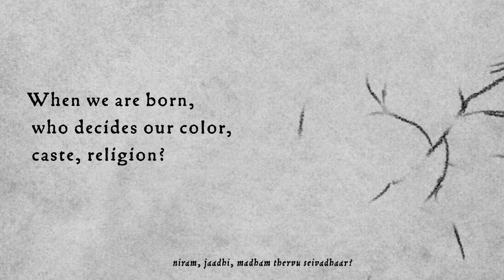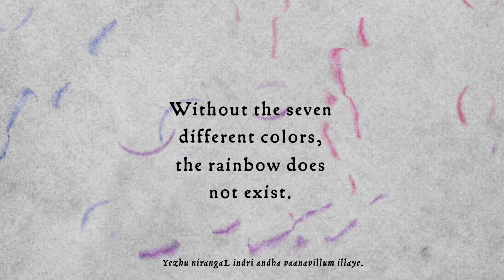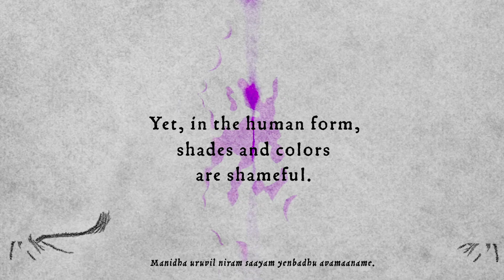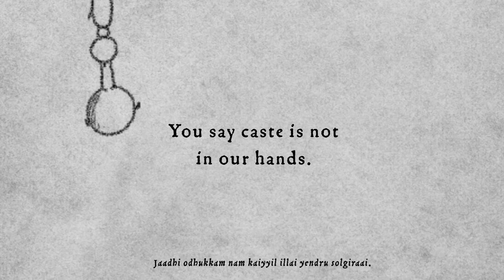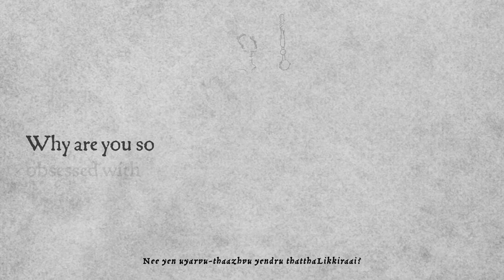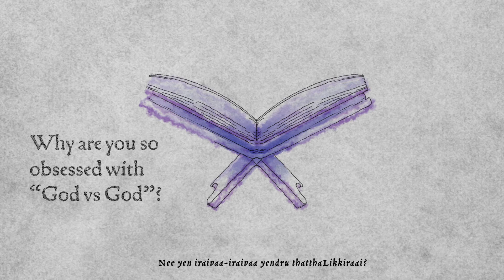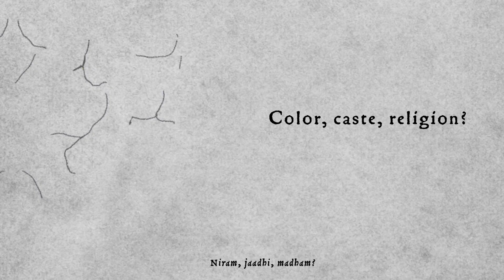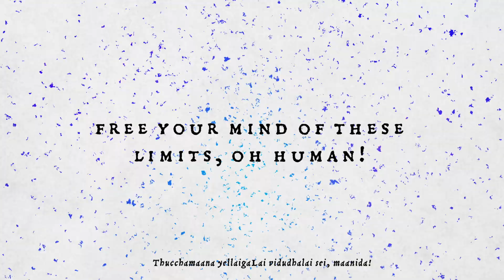Vidudhalai (Freedom) | Official Music Video | Manam | Rohith Jayaraman & Asha Ramesh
Vidudhalai (Freedom) is a musical, lyrical, and emotional journey of growth. Questioning societal evils such as colorism, casteism, and religious violence, this song was written after the horrific murders of George Floyd, Breonna Taylor, Jeyaraj, Bennicks, and many more. It is only fitting that this music video is released on the same day that Mr. Floyd's killer was sentenced to over 2 decades in prison — a small, but important, step towards justice.

Vidudhalai (Freedom) is the last track from Manam, an album by son-mother duo Rohith Jayaraman & Asha Ramesh. This music video features the English translation and Tamizh transliteration of the song, set against visual imagery by graphic designer Bhavya Kumar.

VIDUDHALAI (FREEDOM) ft. MYLAI KARTHIKEYAN

Written & Composed by Rohith Jayaraman & Asha Ramesh
Produced by Aleif Hamdan & Rohith Jayaraman
Arranged by Aleif Hamdan
Additional Arranging: Rohith Jayaraman

Voice: Rohith Jayaraman
Nadaswaram: Mylai Karthikeyan
Piano: Ron Cha
Additional Piano: Aleif Hamdan
Upright Bass: Alex Gorchesky
Electric Guitar: Aleif Hamdan
Drumset: Yogev Gabay
Tabla & Dholak: Giri Subramaniam
Kanjira: Aleif Hamdan
Percussion: Thomas Antonio Debelian
Violin: Layth Sidiq
Violin: Apoorva Krishna
Viola: Anna Stromer
Cello: Naseem Alatrash
Programming: Aleif Hamdan

Audio Consult: Kaushlesh “Garry” Purohit, Anthony Muthurajah, Raghuraman Ramasubramaniam
Mixed & Mastered by Anindo Bose (Plug ‘n’ Play Studios, New Delhi)

Visuals: Bhavya Kumar

Nadaswaram recorded at Offbeat Music Ventures, Chennai by Ragesh
Drumset recorded at Mitzlol Studios, Tel Aviv, Israel by Yonatan Barak
Kanjira recorded at Two AM Music Studios, Kuala Lumpur, Malaysia by Herman Ramanado

0:00 - Yen? (Verse 1)
2:13 - Niram (Verse 2)
3:57 - Nadaswaram (Solo)
5:27 - Jaadhi (Verse 3)
7:40 - Madham (Verse 4)
9:28 - Nadaswaram (Interlude)
10:03 - Vidudhalai (Verse 5)